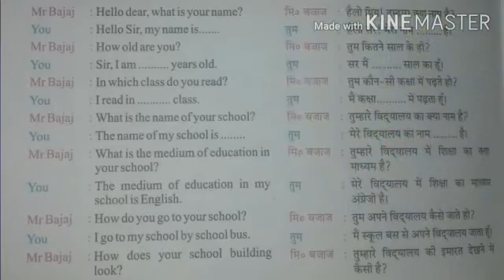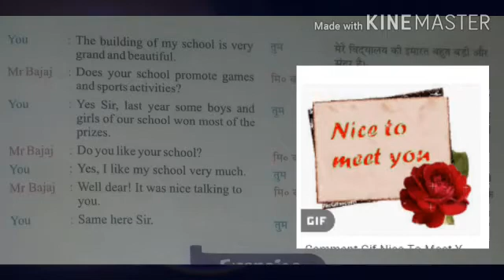class 1st to 5th /Subject how to communicate